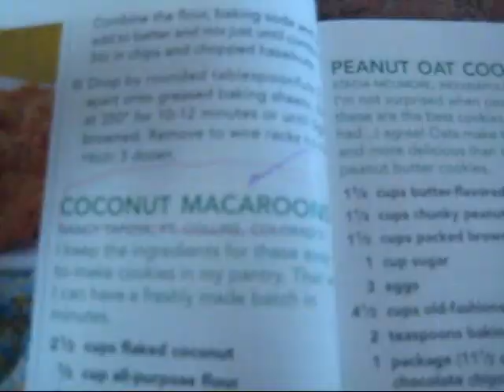COCONUT MACAROONS!!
Watch after the credits.